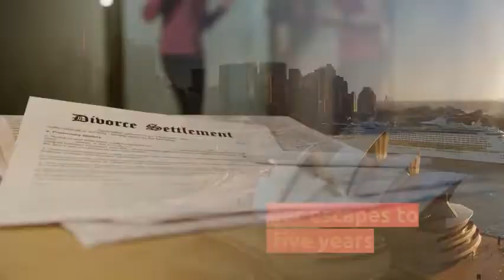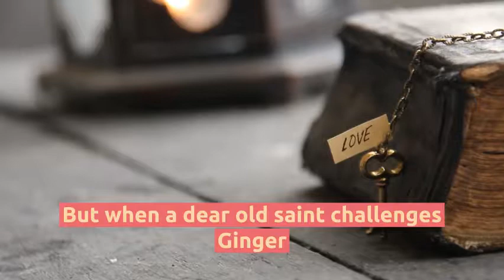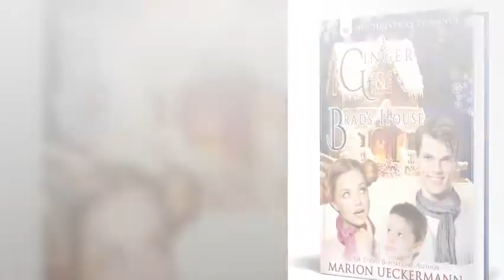Ginger & Brad's House Lumen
While Ginger Murphy completes her music studies, childhood sweetheart and neighbor, Brad O’Sullivan betrays her with the new girl next door. Heartbroken, Ginger escapes as far away as she can go—to Australia—for five long years. During this time, Brad’s shotgun marriage fails. Besides his little boy, Jamie, one other thing in his life has turned out sweet and successful—his pastry business.

When her mother’s diagnosed with heart failure, Ginger has no choice but to return to the green grass of Ireland. As a sought-after wedding flautist, she quickly establishes herself on home soil. Although she loves her profession, she fears she’ll never be more than the entertainment at these joyous occasions. And that she’s doomed to bump into the wedding cake chef she tries to avoid. Brad broke her heart once. She won’t give him a chance to do it again.

A gingerbread house contest at church to raise funds for the homeless has Ginger competing with Brad. Both are determined to win—Ginger the contest, Brad her heart. But when a dear old saint challenges that the Good Book says the first shall be last, and the last first, Ginger has to decide whether to back down from contending with Brad and embrace the true meaning of Christmas—peace on earth, good will to all men. Even the Irishman she’d love to hate.